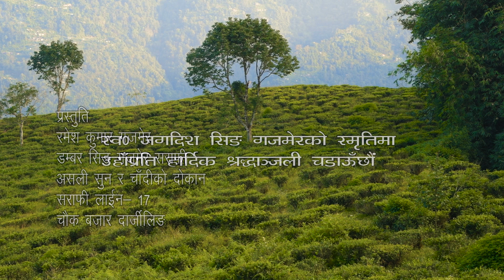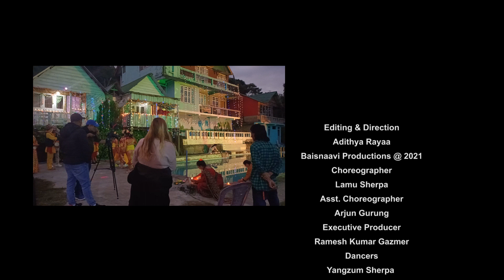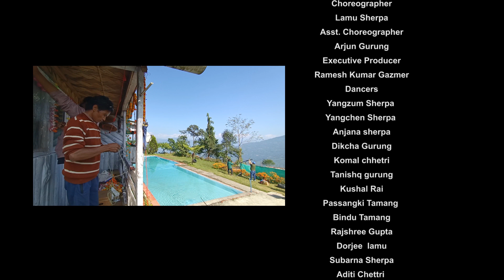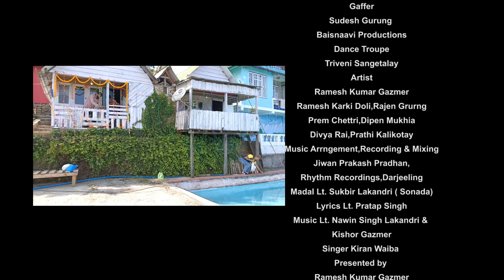आयौं हामी I Aayo Hami I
Audio Credits
Music Lt. Nawin Singh Lakandri &
Kishor Gazmer
Lyrics Lt. Pratap Singh
Singer Kiran Waiba
Madal Lt. Sukbir Lakandri ( Sonada)
Music Arrngement,Recording & Mixing
Jiwan Prakash Pradhan,
Rhythm Recordings,Darjeeling
Dance Credits
Choreographer
Lamu Sherpa
Asst. Choreographer
Arjun Gurung
Dance Troupe
Triveni Sangetalay
Video Credits
Editing & Direction
Adithya Rayaa
Baisnaavi Productions @ 2021
DOP
Binay Shanker
Make-up
Siwani Chettri
Key Grip
Adarsh Thami
Gaffer
Sudesh Gurung
Baisnaavi Productions
Lights
Baisnaavi Productions
Mishra Lights
Lighting Technicians
Kiran Rai Banekbon
Artist
Ramesh Kumar Gazmer
Ramesh Karki Doli,Rajen Grurng
Prem Chettri,Dipen Mukhia
Divya Rai,Prathi Kalikotay
Transport
Sudarshan Rai
Catering
Binod Rai
Location
Himalayan Vacation
Homestay Banekbon
Tilak Rai
Production Credit
Presented by Ramesh Kumar Gazmer
In The Memory of Lt. Jagdish Singh Gazmer
Dambar Singh Gazmer Sarafi ,Sarafi Lane
17 Chowk Bazar Darjeeling
Dancers
Yangzum Sherpa ,Yangchen Sherpa
Anjana sherpa,Dikcha Gurung
Komal chhetri,Tanishq gurung
Kushal Rai,Passangki Tamang
Bindu Tamang,Rajshree Gupta
Dorjee  lamu,Subarna Sherpa
Aditi Chettri ,Birdika Chettri
Chakey Sherpa,Simran Chettri
Vaishnavi Kaur ,Bimla Sunar
Aslesha Rai,Bindu Pradhan
Bina Tamang
Song
Aayo Hami  purkha ko rit jagaudai
Gorkha ko shaan badaudai barsha
din ko chaad manaudai aayo hami

harsha urlash man ma sangli
sayapatri ko mala guneko
har ghar ko aagan maa
diyo kalash acheta puje ko
jasle hamro sanskriti ko chutai
afno shaan saje ko
nachdai gaudai ayon
chaad manau dai ayo
aayoun hami...